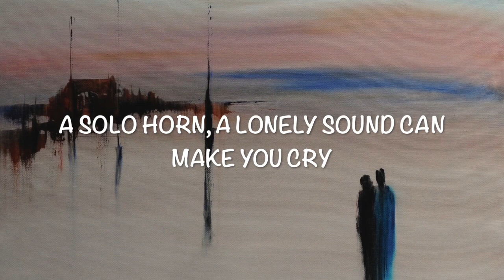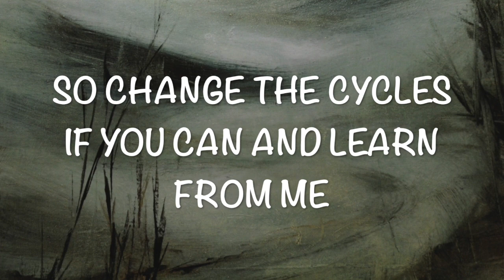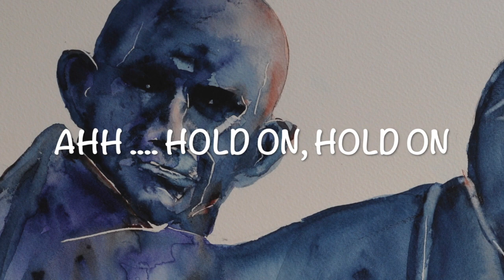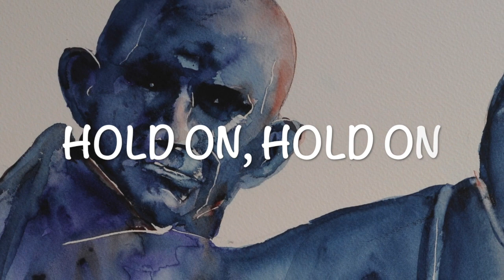Hold On by Ken Marshall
Another original song about understanding always arriving just too late. Hope you like it.